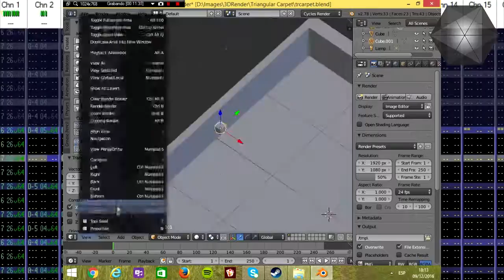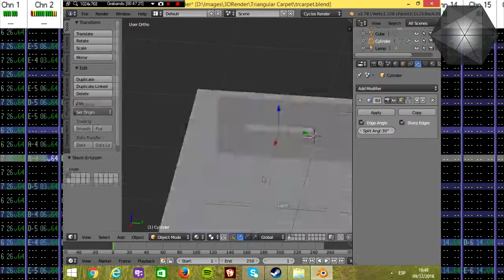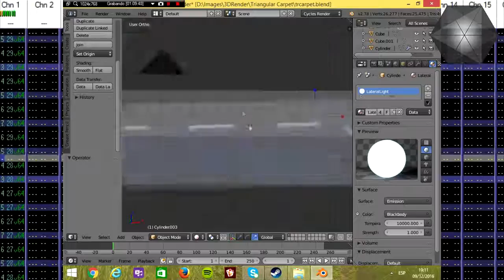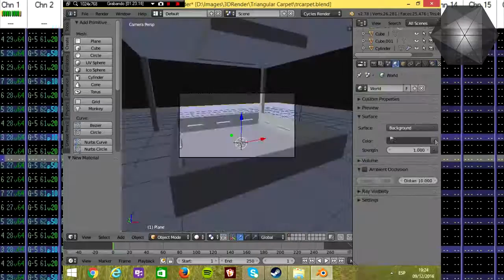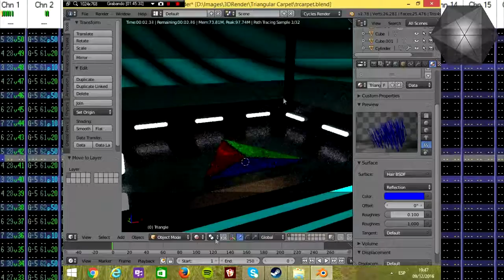Blender - Triangular Carpet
Using again the Hair Particle System to make carpets forming a triangle. And, well... not much to say about this.